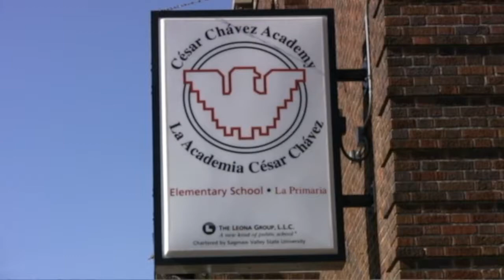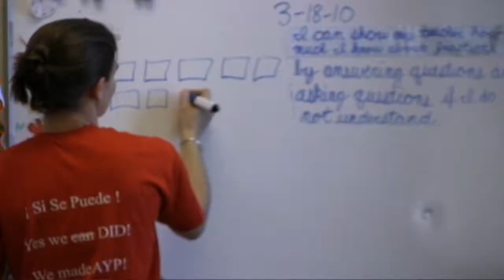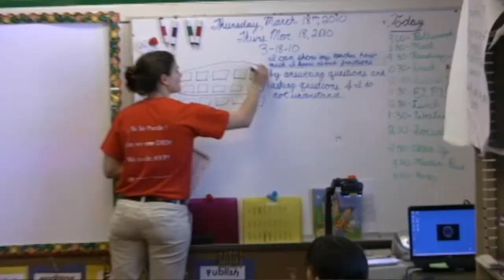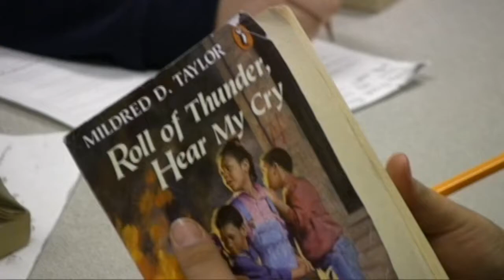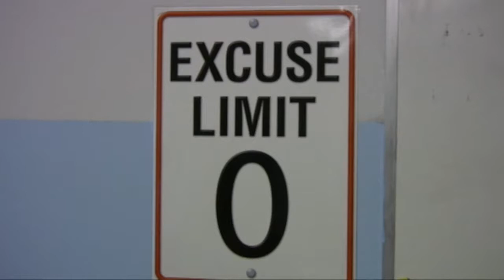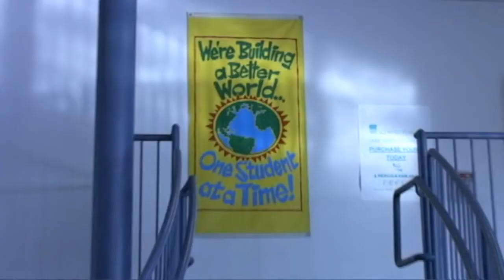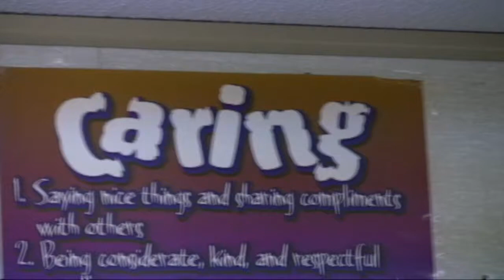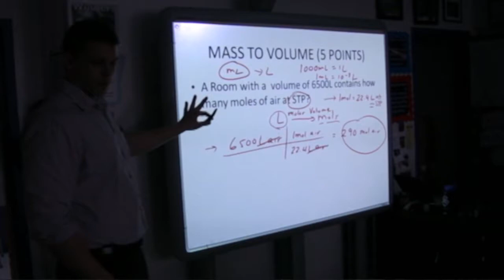Cesar Chavez Academy (2)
(same as the other video but w/different edit towards the beginning and end credit roll) Promotional video for the Cesar Chavez Academy School District in Detroit.